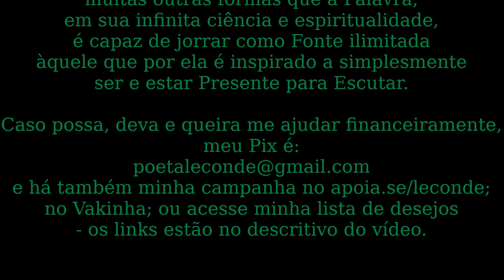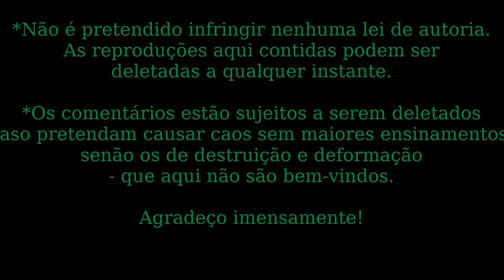Rubem Alves • As Razões do Amor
Leitura (Audiobook) da crônica de Rubem Alves - As Razões do Amor - por Le Conde.
 - o livro usado para leitura é da Editora Papirus -

Música intro: Feed The Birds (from Mary Poppins) // Amy Turk, Harp